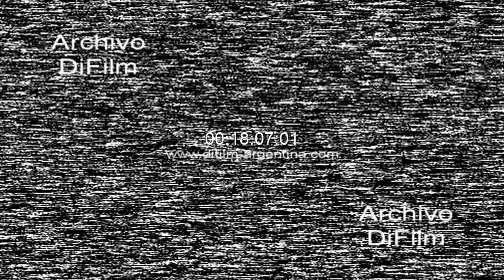Movimiento estudiantil universitario y los efectos del cordobazo 1990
Cordoba: Imagen con gente caminando por plaza. Hombre leyendo el diario. Norma Morandini entrevista a hombre quien en 1966 formaba parte del movimiento estudiantil universitario en Córdoba y habla del desarrollo de la Universidad Argentina desde 1958 hasta 1966 y fue intervenida por el golpe de la revolución argentina. Como organiza el movimiento estudiantil junto a los dirigentes gremiales los efectos del cordobazo. Como fueron los sucesos del cordobazo. Los estudiantes toman el barrio de Clinicas a raíz de la muerte del Obreo Menna. También habla del sabado ingles o lo que se establecía en lo convenios colectivos de trabajo como quitas zonales en Córdoba.
Fecha: 29/5/1990
Duración: 18 minutos 7 minutos
UC-0727